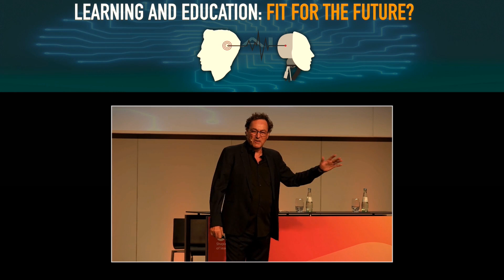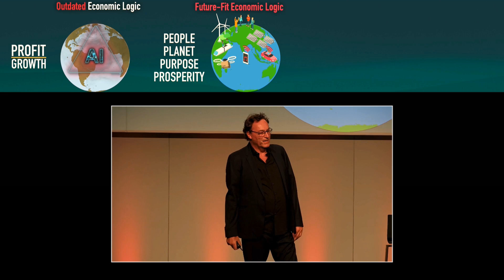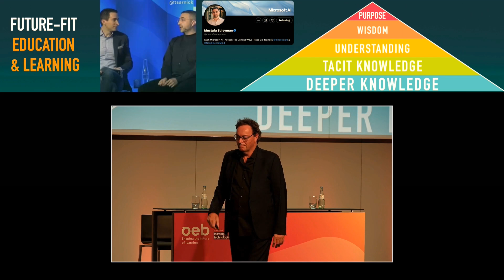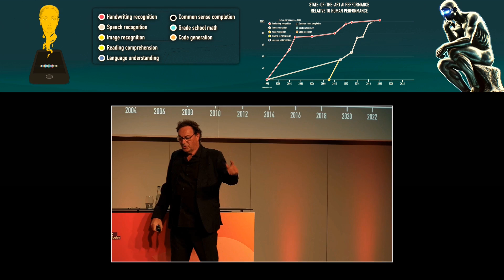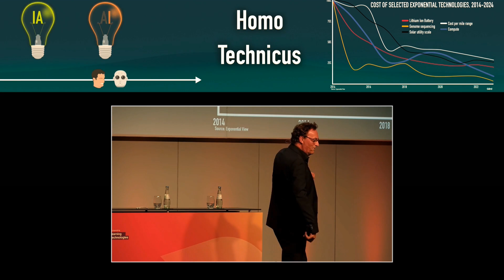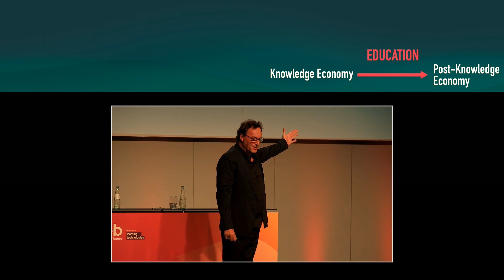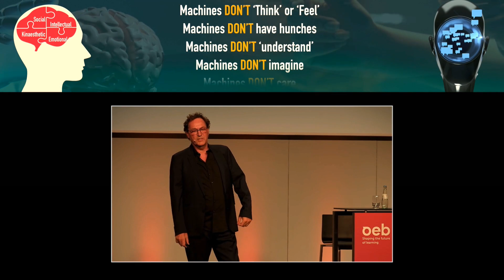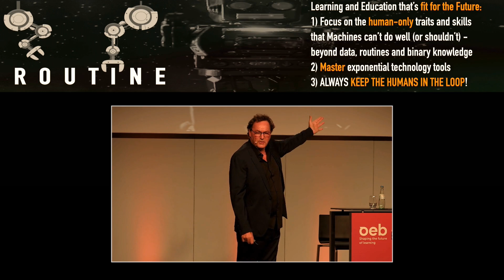The Impact of AI on the Future of Learning, Education and Humanity (OEB2024 Berlin Gerd Leonhard)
This is the complete recording of my presentation at OEB2024 in Berlin, slightly edited for brevity and clarity, for more details.   @OEBConference

In this episode, I explore the convergence of technology and humanity, the implications of AI as a general-purpose technology, and its potential impact on the future of learning. I discuss the importance of moving beyond traditional learning paradigms while adopting a new economic framework focused on People, Planet, Purpose, and Prosperity. The talk addresses the challenges of integrating AI into our lives without losing our humanity and emphasizes the need for education systems to prioritize human-only traits like intuition, empathy, and creativity over routine tasks that machines can and will handle. Ultimately, I call for a balanced approach to harnessing the benefits of AI while ensuring it serves humanity's best interests. On AGI, I expand on my suggestions to haltagi

00:00 Introduction: The Convergence of Technology and Humanity
00:19 The Impact of AI on Society
00:43 Fearing the Future
02:27 Shifting Paradigms: People, Planet, Purpose, and Prosperity
03:01 The Role of AI in the Future Economy
03:39 The Limits of Machine Intelligence
04:33 The Future of Education in an AI-Driven World
06:19 Human Intelligence vs. Machine Intelligence
16:13 The Importance of Effort and Human Traits
18:19 Conclusion: Making Choices for a Good Future

Thanks to OEB for inviting me to speak, and for making this video available.